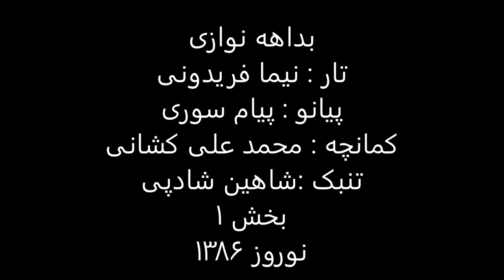بداهه نوازی نوروز1386 تار نیما فریدونی پیانو پیام سوری تنبک شاهین شادپی کمانچه محمدعلی کشانی 1